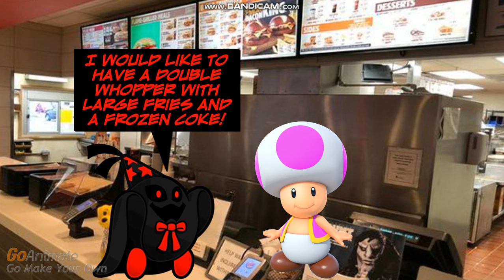Shadow Doopliss Starts a Food Fight at Burger King/Grounded